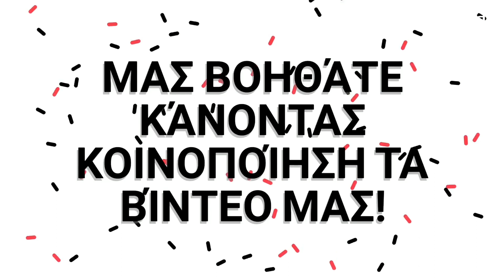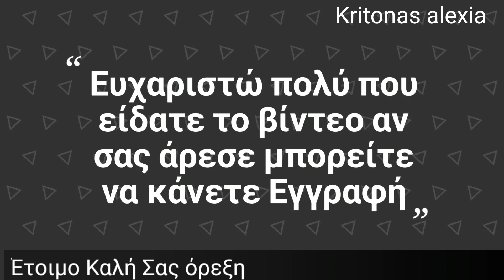Μελιτζάνες στο φούρνο! | kritonas alexia